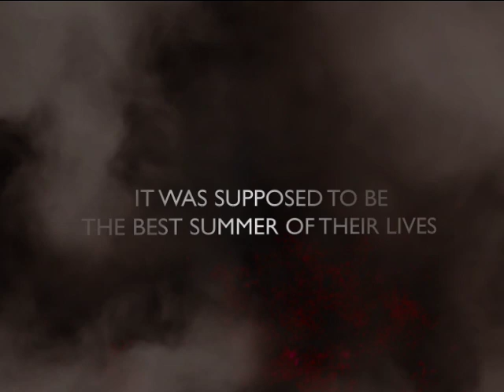High School Musical: The Final Act - Parody Trailer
For the students of East High, their summer just got interesting.
"Retrailer" of High School Musical 2 - turned into a suspense thriller movie.  Enjoy.